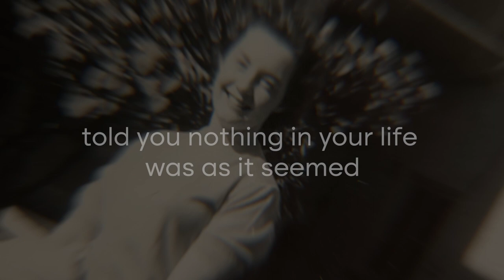Run Hide Repeat - CBC Podcasts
Pauline Dakin’s childhood was marked by unexplained events, a sense of unseen menace, and secretive moves to new cities with no warning.
When she finally learned what her family was running from, it turned her world upside down.

This is Run, Hide, Repeat.